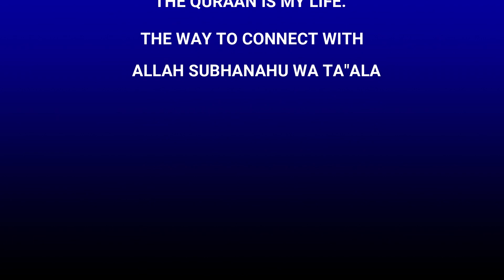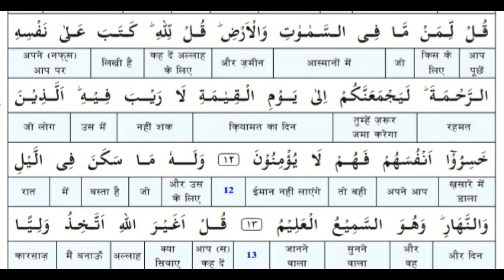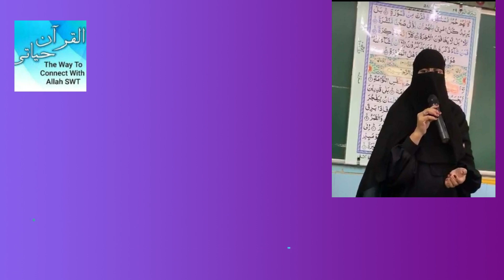Surah Al-Anaam (Ayat 12 to 13)Tilawat, Translation, and Explanation By Shabana J Salmani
Tilawat, Translation, and Explanation of Surat-ul-Anaam (Ayat 12 to 13) By Shabana J Salmani